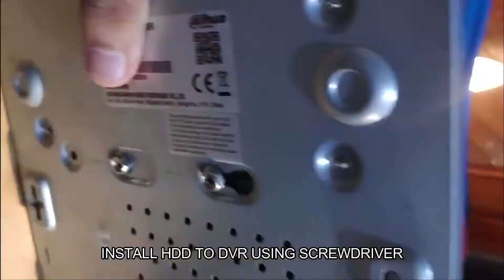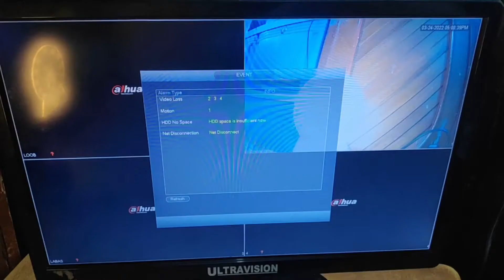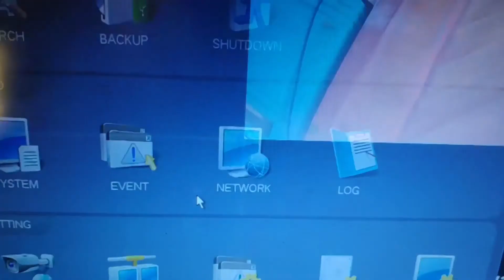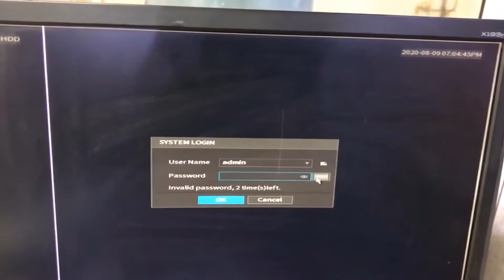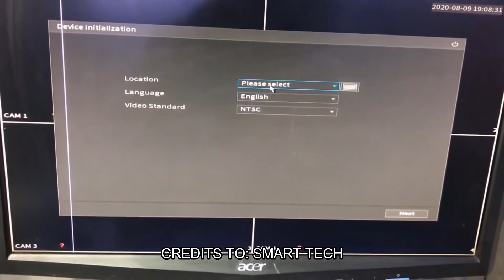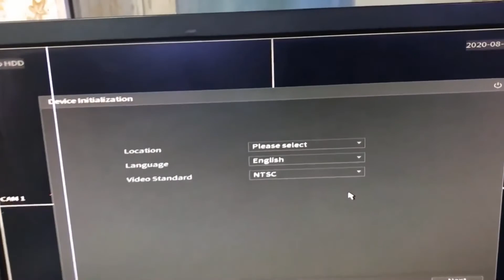2. HDD INSTALLATION AND DVR RESET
All materials will be used, shall credited to the right owners
Group: DITABISBY4/BASIC CCTV INSTALLATION
Course: BSIS         School: UCC EDSA CAMPUS